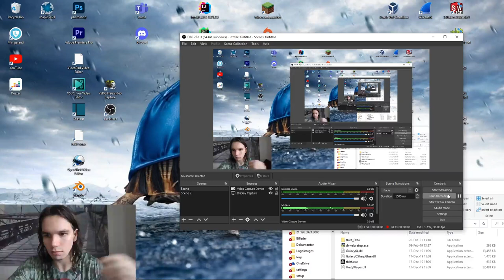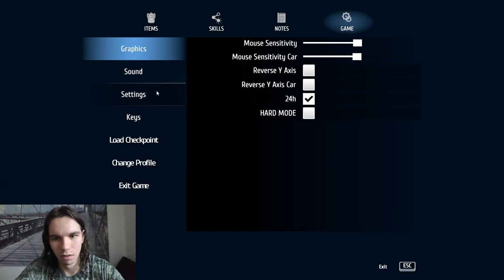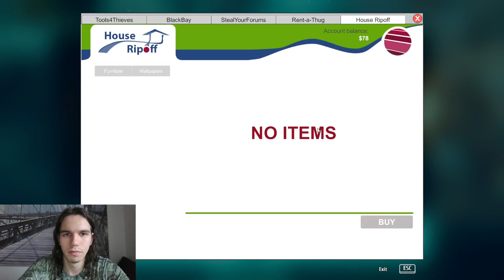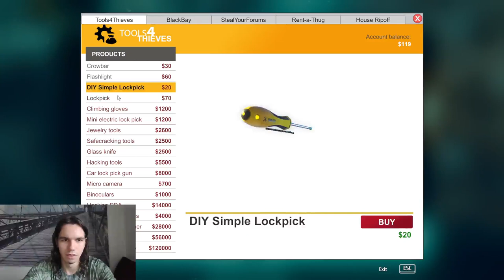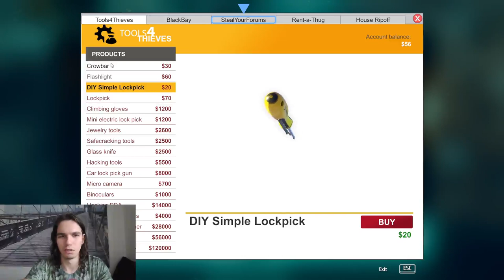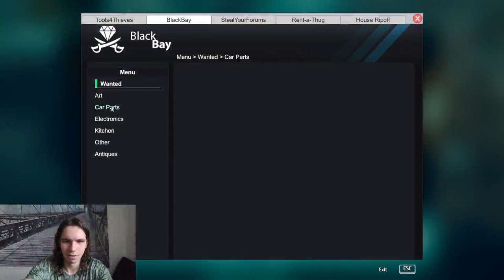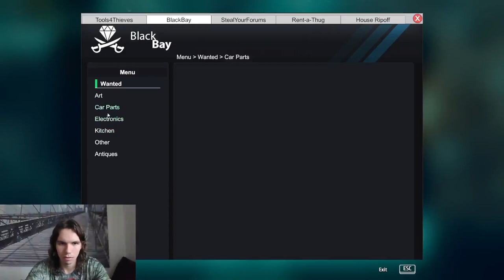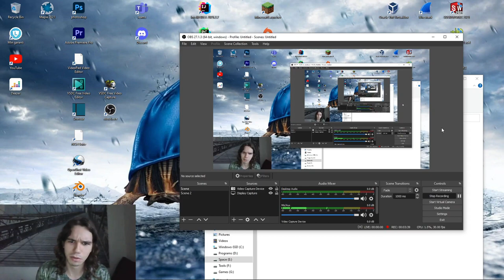Why doesn't he call already!? first time playing Thief Simulator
Here I am playing Thief Simulator for the first time